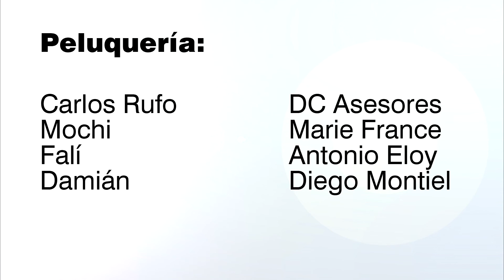Spot Pasarela Larios 2013